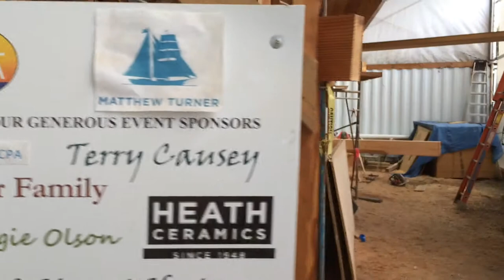Matthew Turner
The non-profit Educational Tall Ship is constructing a traditional wooden sailing ship the "Matthew Turner" dockside in Sausalito.  When completed in about two year it will serve as an experiential learning platform for Bay Area youth. Their partner non-profit, Call of the Sea, who has been successfully operating on-the-water programs since 1984. MATTHEW TURNER,  under the watch of Call of the Sea, will then be abel to expand their reach from 5,000 to over 17,000 students per year. You can help by volunteering or donating to this amazing project: